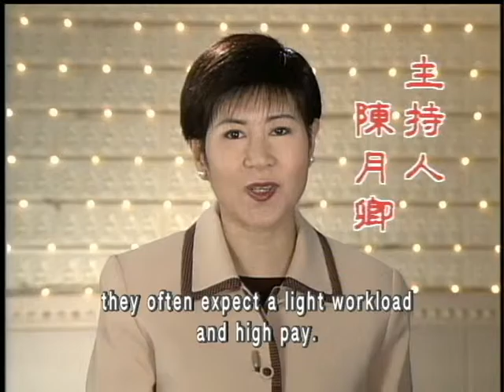A healthy work ethic for today's people(GDD-596) DVD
It's not healthy to treat your job just as a source of income, a means to support yourself, or as a status symbol. If we just work for these reasons, we'll feel frustrated with many things. Work is work; it's our duty in this life. If we live for another day, we work for another day. We fulfill our meaning and value of our life through work, serving society, making a contribution, and keeping our body and mind healthy. With this attitude, we'll put all our best effort into it, enjoy whatever we do, and do it well.